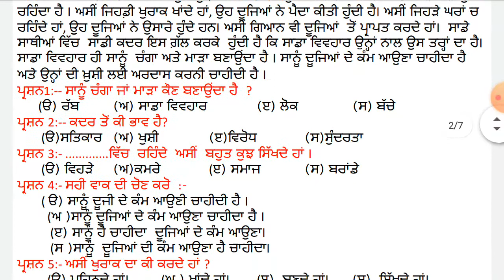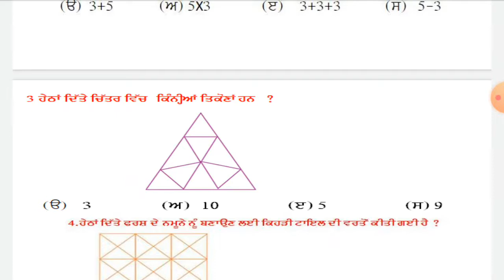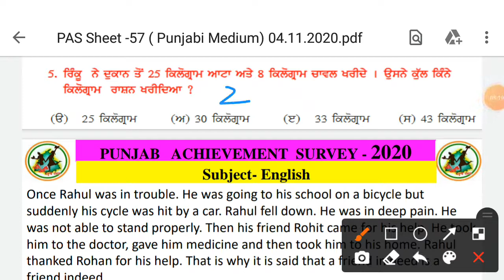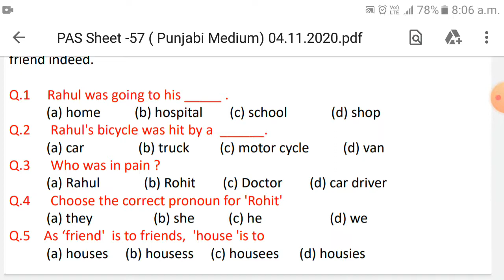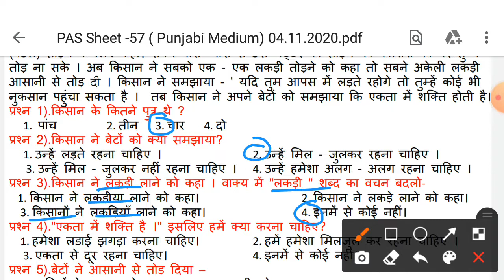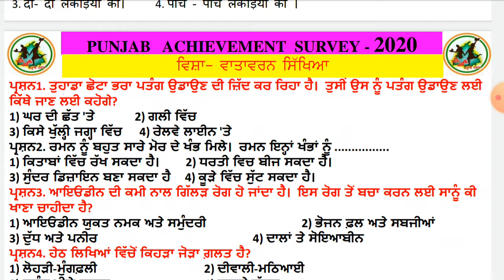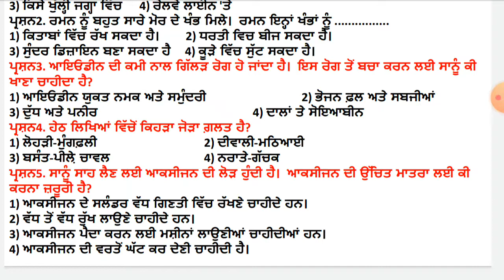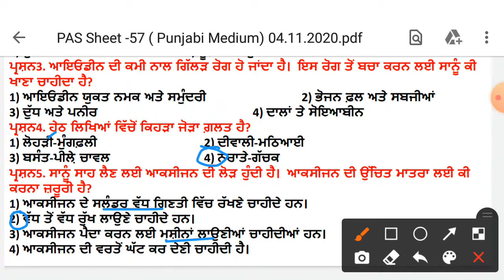PAS ( Punjab Achievement Survey ) preparation